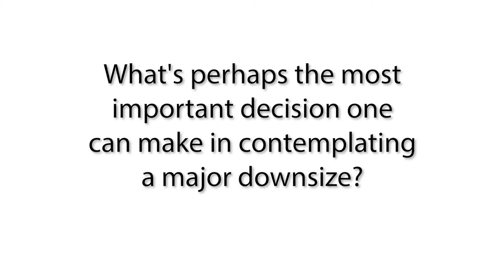What is the most important decision when downsizing?